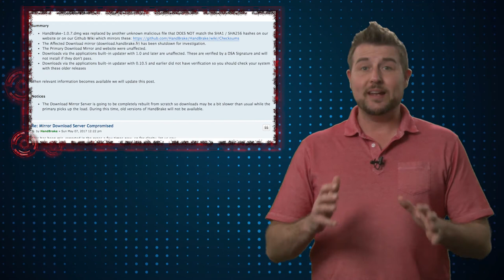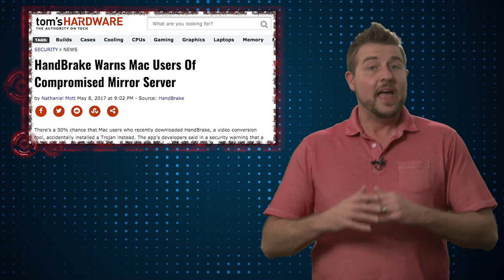Mac HandBrake Hijacked - Daily Security Byte